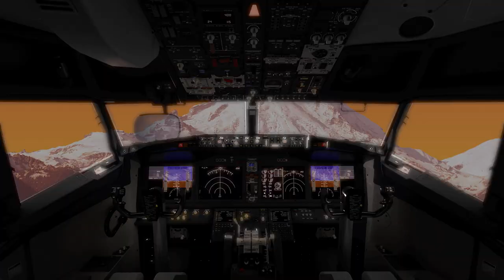Trip Around the Cosmos #2 | The Search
Monday, April 2nd. A famous celebrity in an alien world much like ours goes missing, and it's not pretty. Being in an advanced society, and with him being one of the biggest public figures out there, the police send out many searches to find him, but after hours, still cannot. This is the story, of the search.

Thanks to all the guest stars who decided to do lines in this project! Everyone's lines were added in, so you all did a good job! This was a big project, and the first big thing I've done with VEGAS Pro, and I think that it came out really well! I hope you enjoy this video, and expect more T.A.C. in the future (also, the name of this series has been changed from Trip Through the Cosmos to Trip Around the Cosmos).